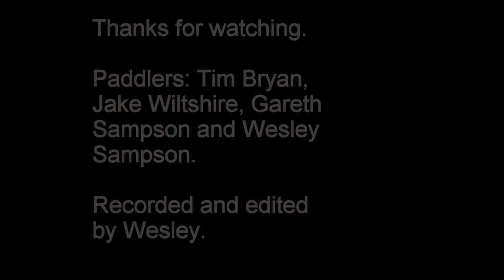Rabioux Wave - The Sunshine Run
The lower Durance. aka The Sunshine Run.
Rabioux Wave.
Paddlers: Tim Bryan, Jake Wiltshire, Gareth Sampson and Wesley Sampson.